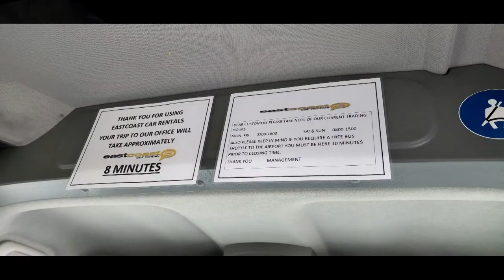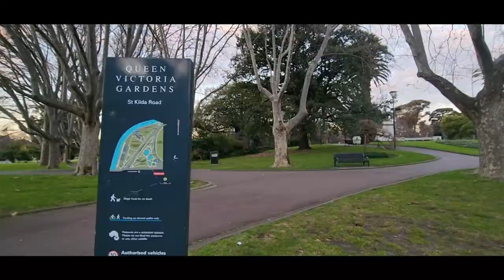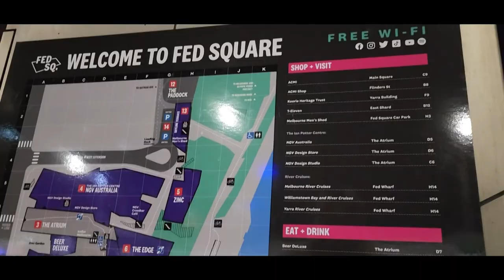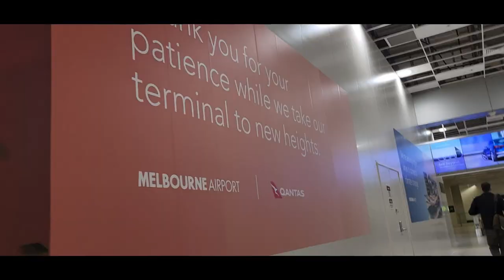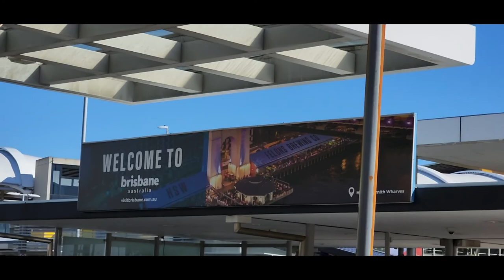Melbourne Victoria | Atlantis Hotel | Museum | Fed Square | Queen Vic Market | Chadstone Shopping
This video features my recent trip to Melbourne Victoria Australia. As always we travel with Qantas, hired a car from East Coast Car Rentals, booked our accommodation Atlantis Hotel Melbourne with free Continental Breakfast through Booking.com.
The places we visited are;
1. Melbourne Museum, highly recommended for Family oriented activity with young children-Triceratops Dinosaur Exhibition $15 ticket for adults, free for members and children. Nearby cafe, Morning Market is popular for locals and tourist.
2. Federation Square -heart of Melbourne's art galleries and exhibitions, nearby is the Flinders Street Railway Station, the first train station in Australia. We had dinner at Taxi Kitchen, modern Australian restaurant with city views and delicious food.
Nearby Attractions- Queen Victoria Garden- beautiful landscape garden, the National Gallery of Victoria, the Parliament of Victoria, Yarra River, MCG, Royal Botanic Garden- has the Lightscape Show which has sold out ticket during our visit and finally the Shrine of Remembrance.
3. Queen Victoria Market-open 6 days a week except Monday, most iconic market in Melbourne with local & imported products, fresh produce, clothing and accessories.
4. Chadstone Shopping Centre-the Fashion Capital, biggest shopping centre in Australia. Home of luxury brands and the Chadstone Hotel Melbourne.